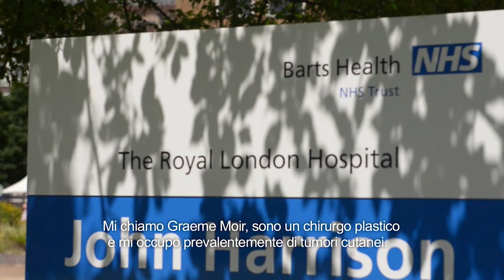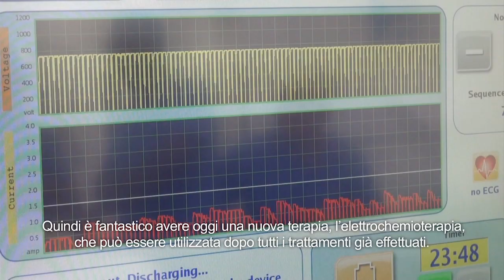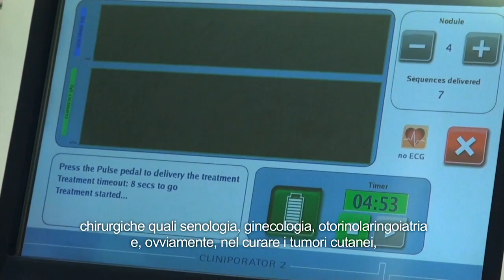Surgeon's experience - Electrochemotherapy Patient Case Study SUB ITA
Il commento del dottor Graeme Moir, chirurgo plastico presso il The Royal London Hospital di Londra, sul trattamento con Elettrochemioterapia